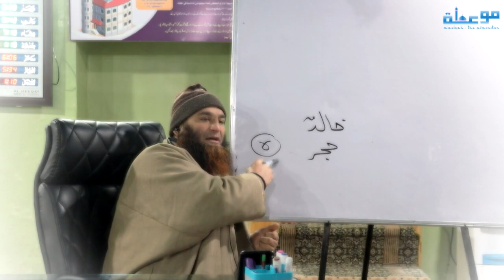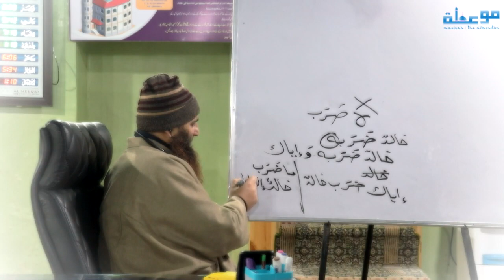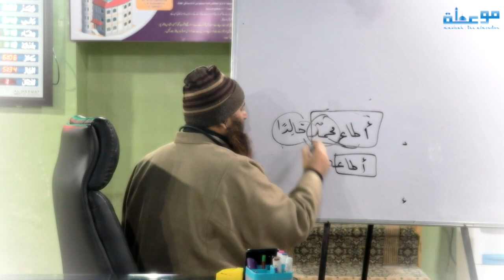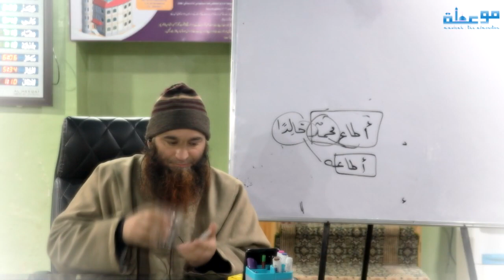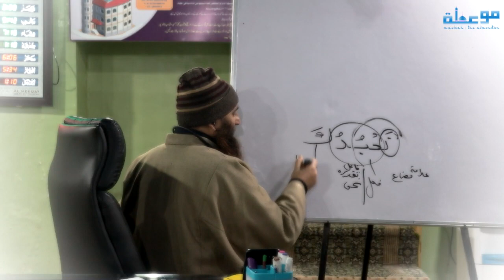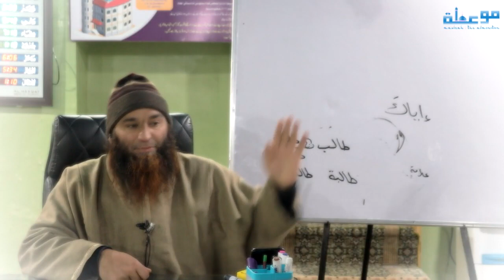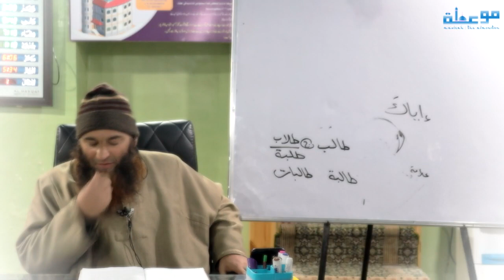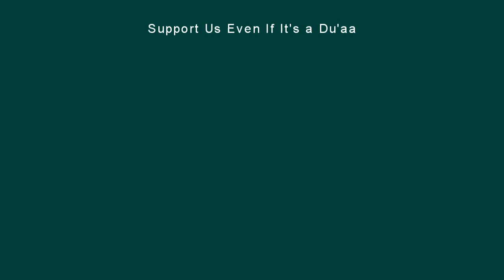Lecture 92 | Sharah al-Aajroomiyyah | شرح الآجرومية | Dr Riyaadh Ahmad Wani Almadani